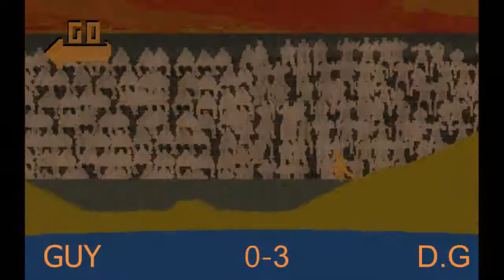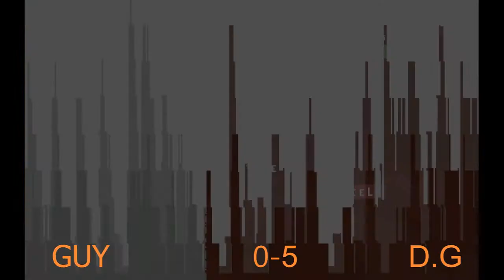Gargette Vs ... A guy on Steam: Nidhogg game #1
In a regular series of videos, Darren Gargette (the Orange Dude) will play random and not-so random people from the internet at a best of 5 (or 3) in the fencing, tug-of-war phenomenon that is Nidhogg.

The goal is to kill the opponent which grants you access to the next screen which is indicated by the GO arrow in the top corners.  However, it's not that simple as I'll be up against an opponent which will keep spawning in front of me to prevent me from achieving my goal:

To be eaten by the Nidhogg.

Commentary and other such fancy tweaks to come.  This is just a prototype.